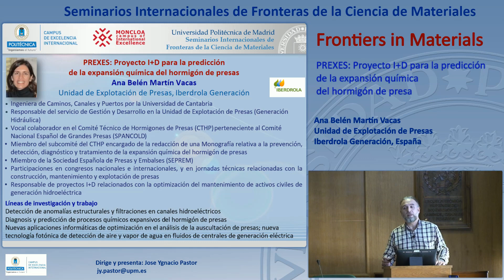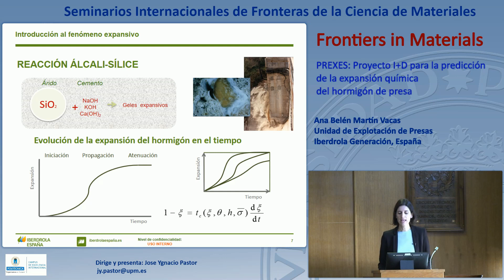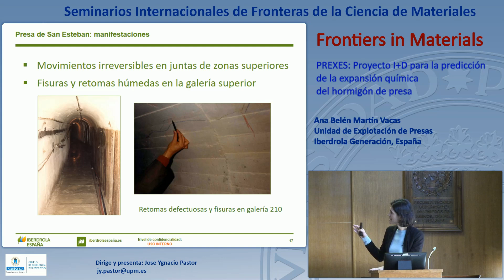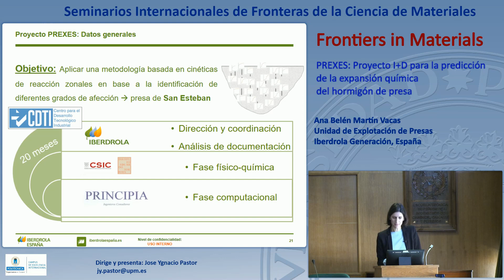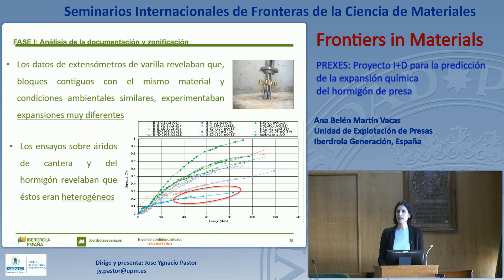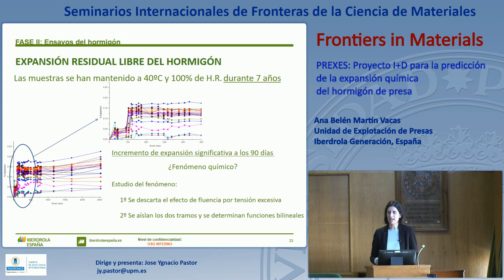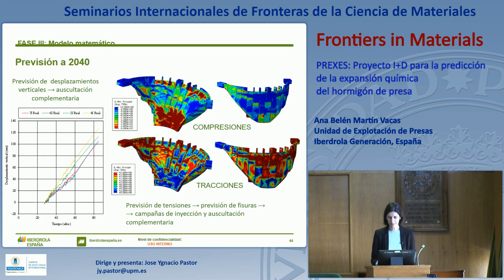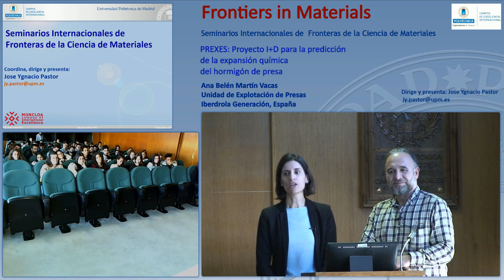SFCM 18/19 12: Proyecto I+D para la predicción de la expansión química del hormigón de presas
La charla analizará la incidencia de la aparición y progresión de procesos expansivos en presas de hormigón, detallando las distintas fases de intervención relacionadas con este fenómeno y que corresponden a prevención, diagnosis, prognosis y mitigación.

Se analizarán casos reales y la aplicación de diferentes estrategias para resolver las diferentes fases del proceso expansivo, incidiendo la operatividad de las estructuras en condiciones de seguridad.